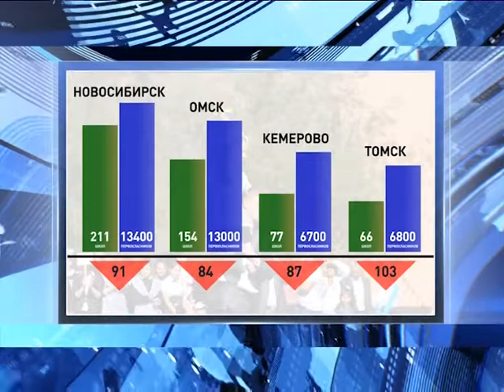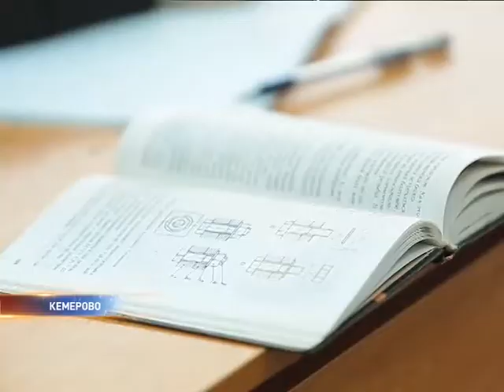Школы Новосибирска переполнены, а учителей не хватает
Торжественная линейка только для первоклассников и выпускников. Школьные дворы не могут вместить всех учеников - их слишком много. А вот учителей не хватает.